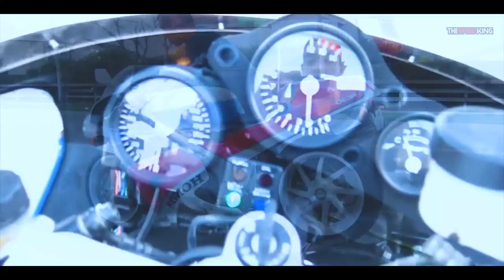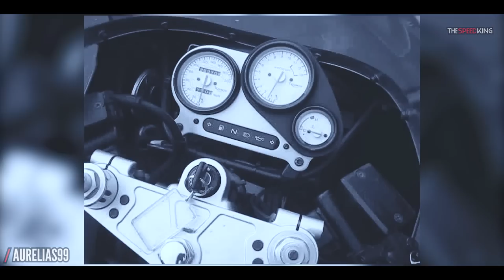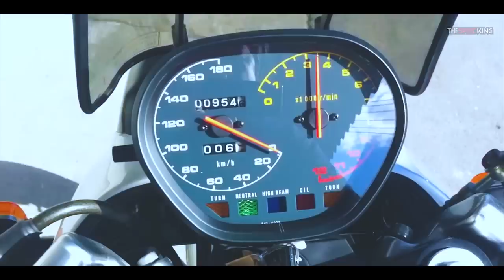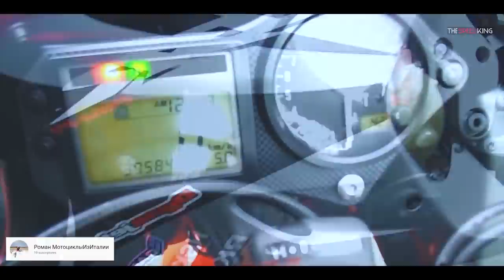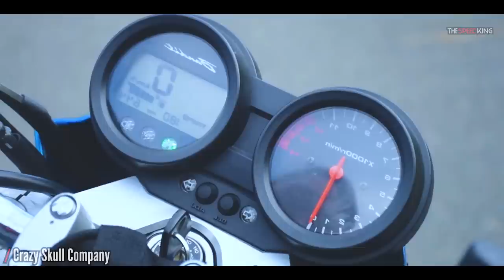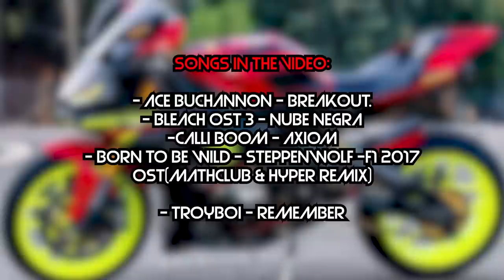30 YEARS of sportbikes sounds in just 1 video! - Better or worse? 🤔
moto car videos The 80's definetely were the turning point in the sporting motorcycle industry, introducing new engines, designs, giving more power, speed and fun to these machines! But, which sounds do you like the most? 80's, 90's, 2000's or 2010's and forward?

BIKES/CREDITS:
0:16 ~ 1988 - Suzuki GSX-R 750G

0:59 ~ 1989 - kawasaki Ninja GPZ900R

1:32 ~ 1990 - Honda RC30 (VFR750R)

1:59 ~ 1991 - TRIUMPH DAYTONA 750

2:18 Kawasaki ZXR 750 J 1991

2:53 ~ 1992: Bimota YB8

3:16 ~ 1993: Honda CBR 600 F2

3:45 ~ 1994: Suzuki Katana 750

3:56 Kevin Gilmore

4:10 ~ 1995 - Ducati 916

4:40 ~ 1996 - Yamaha FZR 600

5:07 ~ 1997 - Suzuki GSX 1100

5:33 ~ 1998 - Triumph T595

5:51 JoeCurtis82

6:03 ~ 1999 - Honda CBR 600 F

6:25 ~ 2000 - Kawasaki ZX9R

6:45 ~ 2001 - Yamaha R1

7:07 ~ 2002 - MTT Turbine Superbike

7:30 MV Agusta F4 750

7:52 ~ 2003: Honda VFR 800

8:27 ~ 2004 - Honda CBR600F4i

8:42 Honda Cbr 600 f4i No Exhaust

9:00 ~ 2005: Suzuki Bandit 650 N

9:19 GSX1400 Yoshimura 50th Anniversary Suzuki

9:42 ~ 2006 - HONDA CBR1100XX Blackbird

10:18 ~ 2007: Honda cb750

10:52 ~ 2008: Buell 1125R

11:11 Hayabusa vs Buell 1125R

11:30 ~ 2009: Suzuki Hayabusa

12:30 ~ 2010: Bimota DB7

12:55 KTM RC8 1990
Rennauspuf

13:20 ~ 2011: Kawasaki ZX10R

13:54 ~ 2012: BMW S1000RR

14:16 ~ 2013: Aprilia RSV4

15:02 ~ 2014: Honda CBR 1000RR HRC

15:28 Honda CBR600RR

15:48 ~ 2015: Yamaha R1M

16:10 ~ 2016: Kawasaki Ninja H2

16:42 407 Km/h: Pepa Rodrigues

16:55 ~ 2017: MV Agusta F3 675/800 - Limited Edition

17:25 ~ 2018: Ducati V4

This collection is made ​​with videos of other youtube channels are not cleared my property ..

Esta recopilación esta hecha con videos de otros canales de youtube aclaro no son de mi propiedad..

All Credits to original Uploaders, This is My Edition in a Compilation formula, showing the most amazing moments. THANKS CREATORS!

I wasn't able to found the sources of some videos.
Hope you understand. Thanks.

The original works were altered quantitatively or qualitatively and the video does not compete with the market for the original works. There were used small portions of the materials in a new context and expression for illustrative reasons only.

[ best, compilation, motorcycles, sounds, classic, new, comparison ]